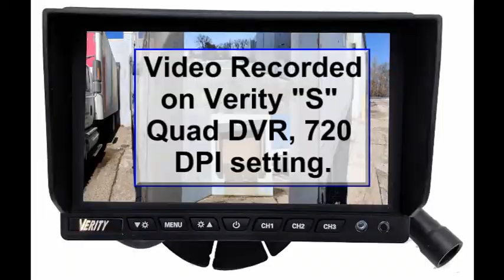New Verity Rear Vision Forklift Camera. Making the World Safer One Camera At a Time.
A new evolution in Forklift Cameras.  Most rear forklift cameras are 120-degrees, The Verity C300P camera offers a 193-degrees. When you do the math, we offer 73 degrees of what you are turning into.  That should mean Verity can reduce possible personal injuries and material damage by another 73% over our competitors.